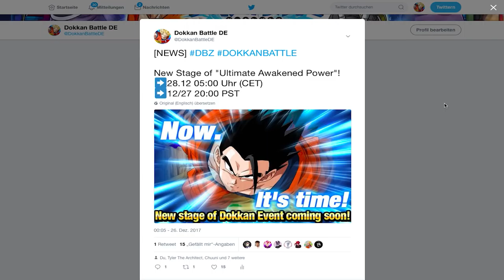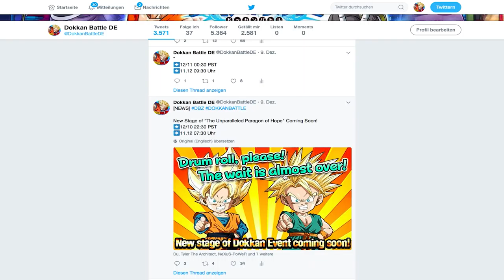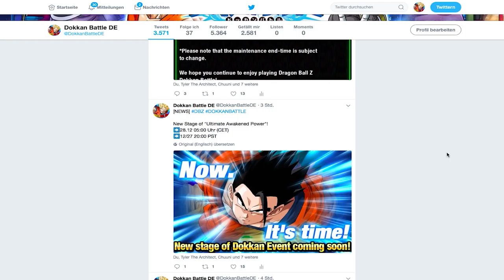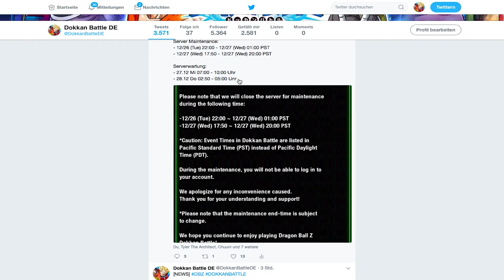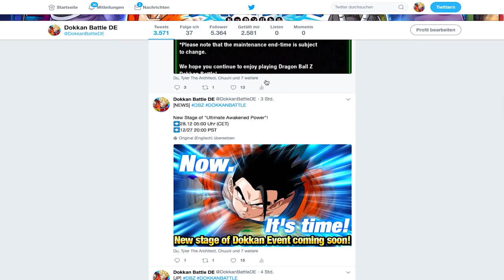RELEASE DAY DER NEUEN STAGE VON STR ULTIMATE GOHAN IST BEKANNT! DBZ Dokkan Battle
Die neue Stage des Ultimate Gohan Events wurde angekündigt!

- Mo, Mi & Fr: 19:00 - 21:00 Uhr Dokkan auf YT
- Di: frei